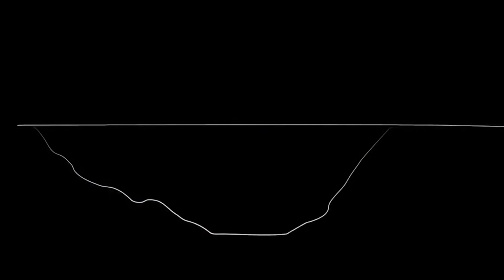Norway $47 Billion Floating Tunnel Construction | A Unique Solution to Transporting People and Goods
Norway has long been known for its natural beauty, but its rugged terrain has presented significant challenges to transportation infrastructure. With its many fjords and islands, Norway has historically relied on ferries and bridges to connect its communities. However, a proposed new project could revolutionize transportation in the region. Norway is proposing to build the world's first "floating tunnel" in the western part of the country. This tunnel would be a game-changer in transportation infrastructure, and it could set a precedent for similar projects around the world.

The Norwegian Public Roads Administration has proposed the world's first underwater floating tunnel to help speed travel along Norway's rugged west coast. The proposed tunnel would be submerged in the Norwegian Sea and would be a part of Highway E39, which is one of the most beautiful drives in the world. The tunnel would help drivers avoid having to put their cars on a ferry to cross the seven fjords along the highway, which currently takes 21 hours. The Norwegian government has also unveiled plans to build the world's first sea tunnel for ships to bypass the storm-battered Stan peninsula in Norway.

Norway's interest in tunnels dates back to the early 20th century, when the first tunnels were built to connect the country's cities. However, the construction of tunnels and bridges has always been a significant challenge in Norway due to the country's rugged terrain. Bridges have been used to connect cities and islands, but they have often been vulnerable to damage from the harsh weather and water conditions in the region.

The idea for the floating tunnel emerged as a solution to these challenges. The proposal is to build a submerged floating tube that would be supported by pontoons on the surface of the water, allowing ships to pass over it while cars drive through the tunnel. This concept has the potential to provide a more direct and efficient route for transportation in the region, while also addressing some of the challenges of building traditional bridges and tunnels.